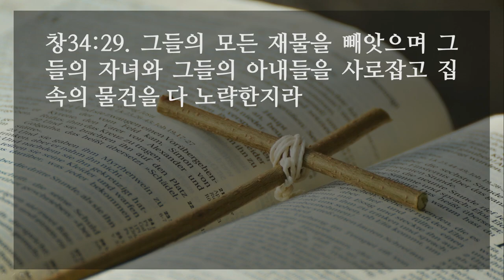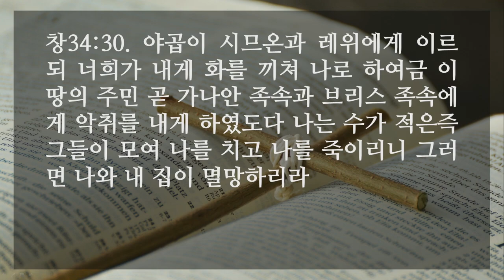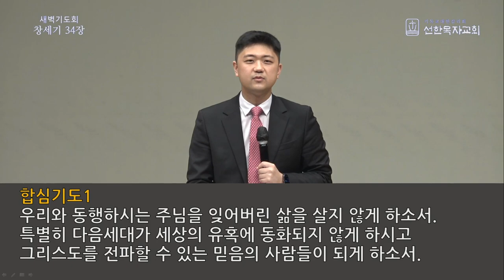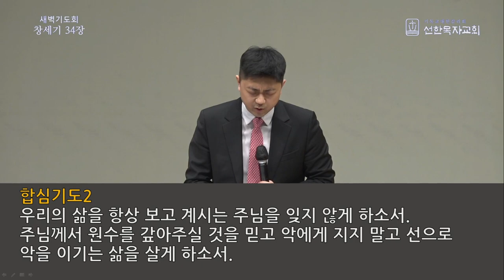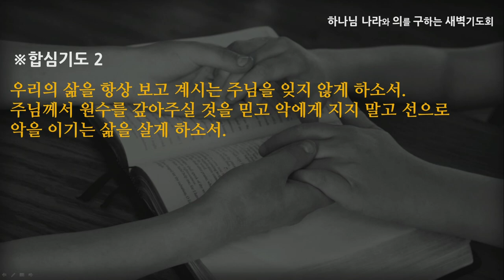[선한목자교회] 새벽기도 2022년 03월 16일 | 주님을 잊지 않게 하소서 - 전승훈 목사 [창세기 34:1-31]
주님을 잊지 않게 하소서 - 전승훈 목사 [창세기 34:1-31]